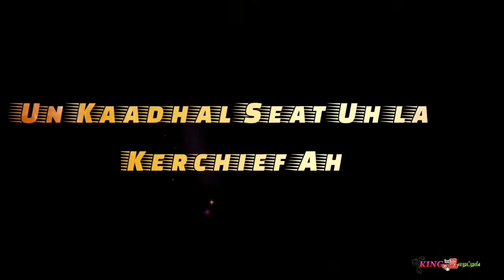En heart-ula Neeyum high speedula Odi vandhu u-turn pottu pora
What's app status song 💞 💞 💞 💞 R.K.Edit